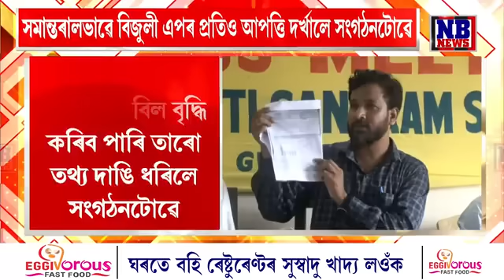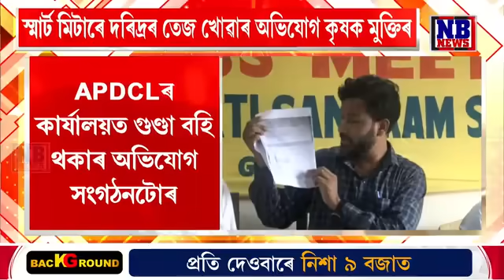কেনেদৰে স্মাৰ্ট মিটাৰত বিদ্যুতৰ বিল বঢ়াই দিয়া হয়?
কেনেদৰে স্মাৰ্ট মিটাৰত বিদ্যুতৰ বিল বঢ়াই দিয়া হয়? সংবাদমেলযোগে ৰাজহুৱা কৰিলে কৃষক মুক্তি সংগ্ৰাম সমিতিয়ে।